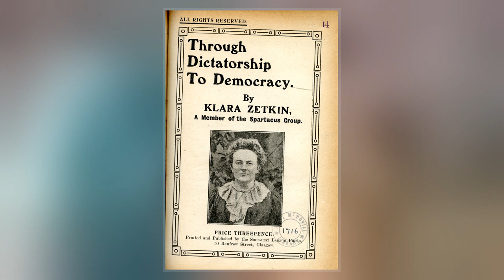Clara Zetkin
Clara Zetkin  was a German Marxist theorist, communist activist, and advocate for women's rights.